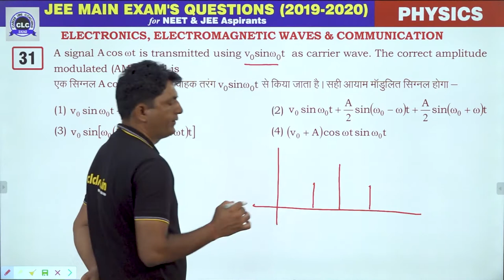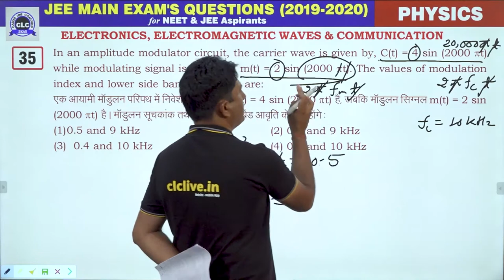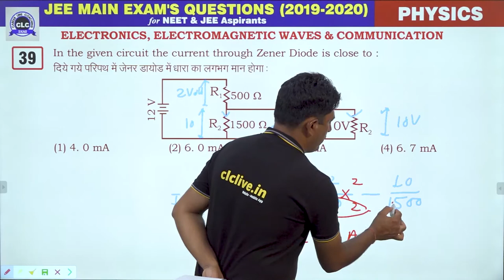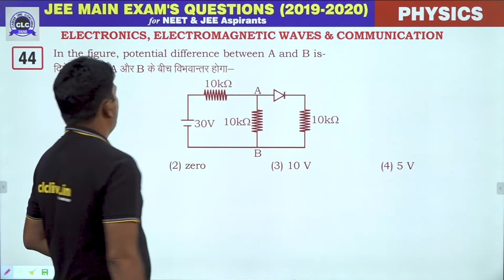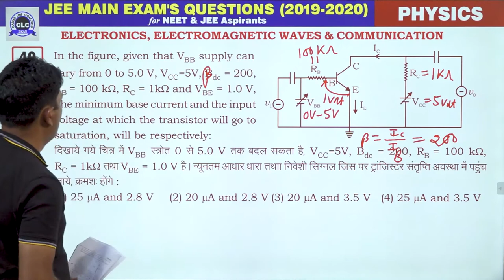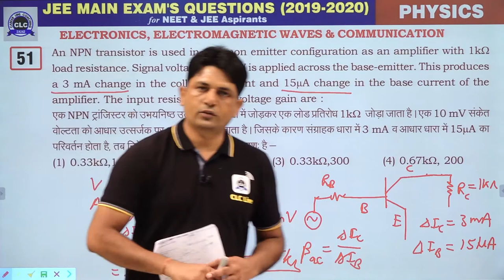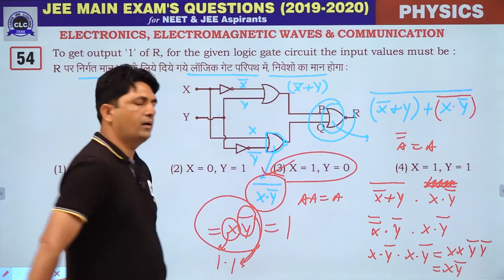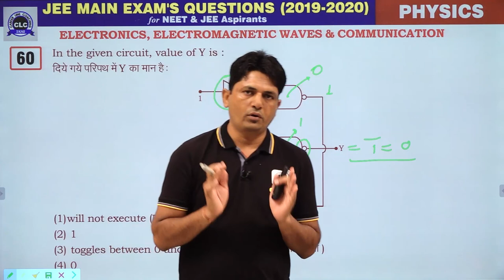20 (2) Electronics,Electromagnetic Waves & Communication ||JEE Main Exam's Questions 2019-2020 ||CLC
Lecture- 20 Part-2 (Physics)

Topic- Electronics, Electromagnetic Waves & Communication